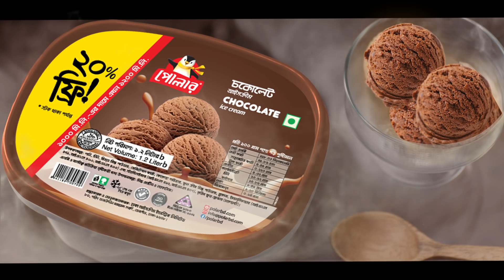কোকোনাট চকোলেট মিল্ক শেক!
কোকোনাট চকোলেট মিল্ক শেক-এর স্বাদে মধুক্ষণ হোক আরও মধুময়। ২০% এক্সট্রা পোলার চকোলেট আইসক্রীম দিয়ে খুব সহজেই তৈরি করুন দুধের পুষ্টিগুণ, উচ্চ ফ্যাট, কার্বোহাইড্রেট এবং মিনারেলস সমৃদ্ধ দারুণ স্বাদের কোকোনাট চকোলেট মিল্ক শেক!